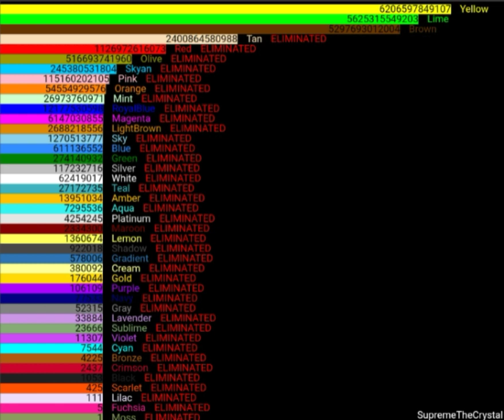Algohexacontathlon Day 40 Scores (Algicosathlon Season 2)(Scores)